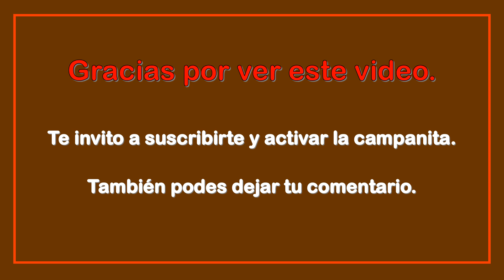Gavilán planeador (Circus buffoni) perseguido por chimangos (Phalcoboenus chimango)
Punta Indio 9 junio 2024.